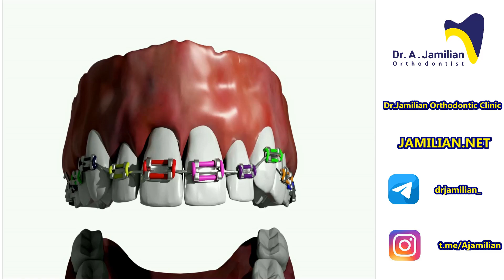How Do Braces Work? Elements of the orthodontic treatment and its role.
Braces - Elements of the orthodontic treatment and its role.
 In this video, you'll see how braces work.
The braces themselves serve as a framework, while the archwire is responsible for correcting the position of the teeth. To ensure the successful functioning of the system, the archwire needs to have some elasticity.

The braces are fixed to the teeth using dental adhesive, specifically in the center of their crowns. Each tooth is assigned its own individual brace. The principle behind the braces system is that the archwire, as it attempts to regain its original shape, gradually and consistently pulls the teeth into their correct positions with the braces attached to their surfaces.